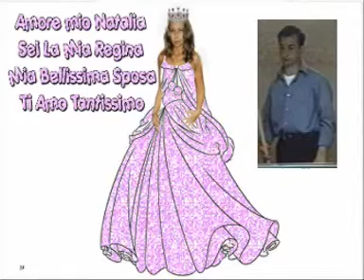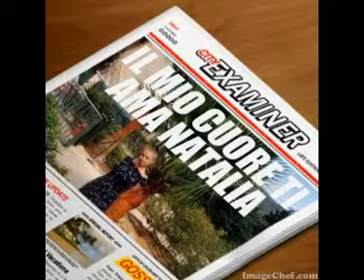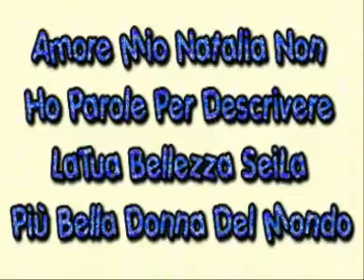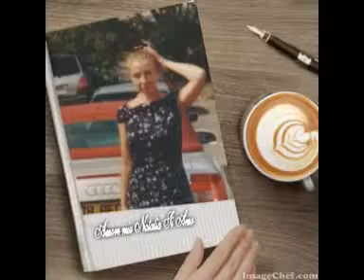Daniela Montalbano ♥ Ti amo amore mio Natalia ♥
Amore mio MsSingarella ♥ il video è dedicato a te! ♥ con tutto il mio cuore ♥♥ mia bellissima sposa ♥ Natalia ♥♥ Ti Amo Tantissimo ♥♥